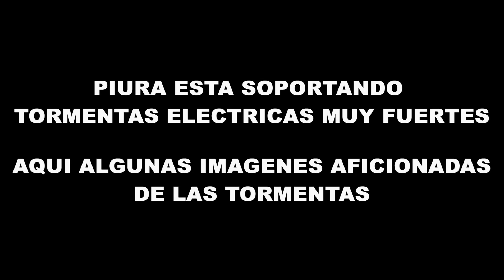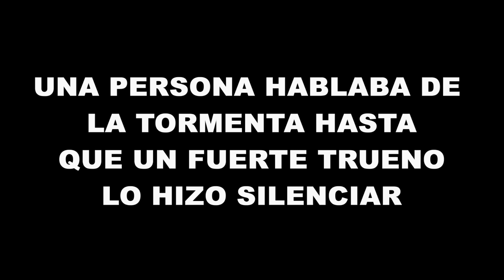PIURA Siguen las Tormentas Electricas - Piura en Emergencia | Peruvian Life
Las Tormentas Eléctricas continúan en la Región Piura, Estamos en Emergencia. fenomeno el niño 2017

DONACIONES AL CANAL:
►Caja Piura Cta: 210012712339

Si vienes de viaje a Piura y quieres un guía, comunícate conmigo :D

Escríbeme al correo electrónico dispuesto en la opción “Más Información” .. Busco auspiciadores para viajes, empresas de transportes, hospedajes, y yo les pondré publicidad en mi vídeo,... también personas comunes que quieran que visite su ciudad o pueblo para mostrarlo en YouTube, invítame a tu pueblo para grabar sus atractivos turísticos, escríbanme.